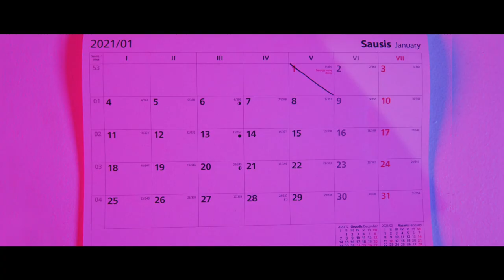Rūta Loop - Tu ne viena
Muzika - Rūta Loop, Kasparas Meginis, Edgaras Žaltauskas, Paulius Vaicekauskas - plucando
Žodžiai - Rūta Loop
Suvedimas - Rolandas Venckys - Innomine
Masteringas - JP Braddock

Operatorius - Lukas Skersas - bandana
Šviesų dailininkė/Fotografė - Kristina Sereikaitė

Rengė - @baikalithuania
Make up - Artūras Numsėdis
Lokacija - Spring Studio

Asistentai - Edgaras Žaltauskas, Ilona Radavičiūtė, Miglė Praniauskaitė